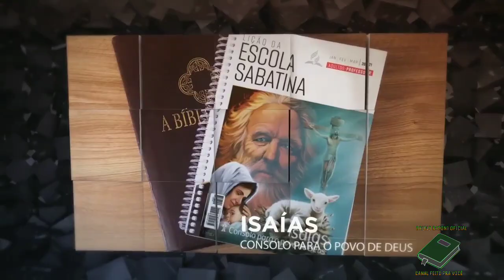LIÇÃO 03 - 09/01/2021 - Sábado - ESCOLA SABATINA